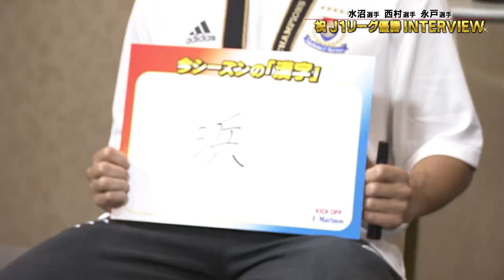【永戸、水沼、西村3選手出演！】キクマリ優勝インタビュー！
テレビ神奈川で毎週金曜22時放送中のクラブ公式応援番組『KICK OFF!! F・MARINOS』で、11月11日にオンエアされた優勝インタビューを特別に公開！

優勝を決めた直後の永戸勝也選手、水沼宏太選手、西村拓真選手の喜びの声をお楽しみください。